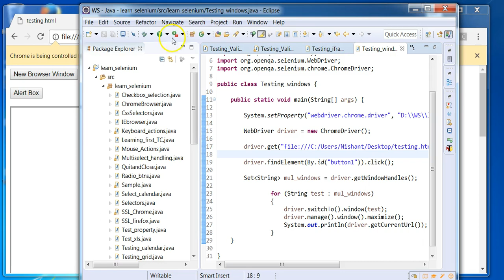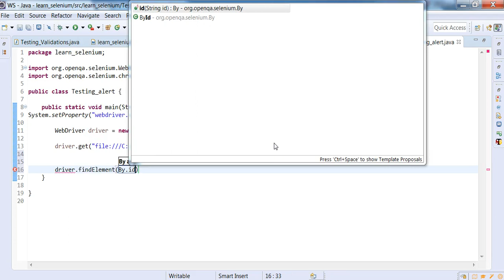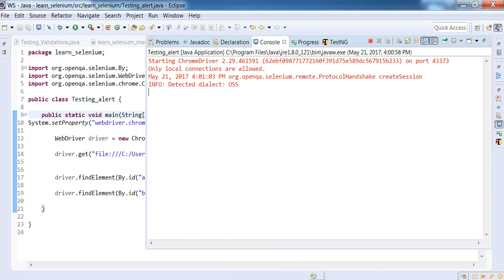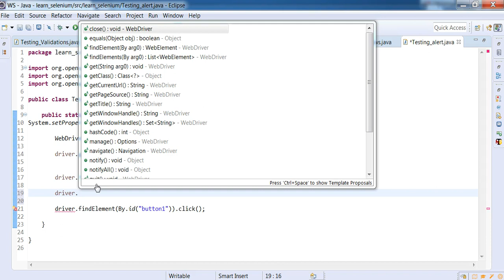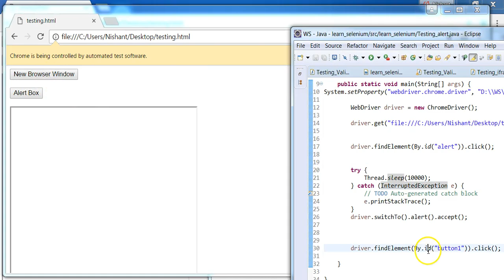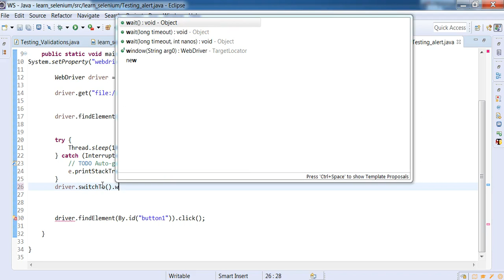Selenium Alerts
Hello ,

See Selenium handling alerts with JAVA